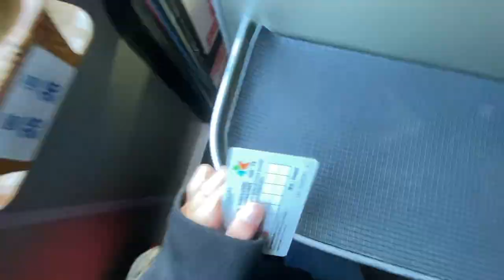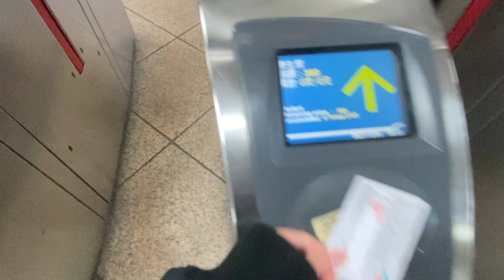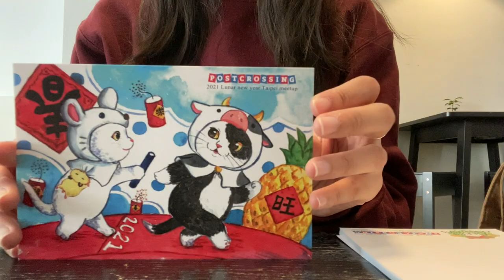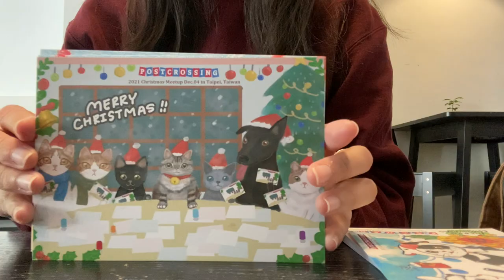🎄Vlogmas ep.4 | 回家surprise✨送爸媽聖誕禮物🎁、PC聖誕聚會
今天北上參加PC聚會
拿到好多漂亮的明信片！😍

在北車吃完午餐 看見質料很好的圍巾
買下來給爸媽當聖誕禮物 🎁
封面就是他們戴起來的樣子
好適合！🤩

music 🎵
Shopping for Christmas - Home for the Holidays
IES_Merry Christmas To You - Loving Caliber
Tomorrow It Is Christmas - Loving Caliber feat. Megan Tibbits